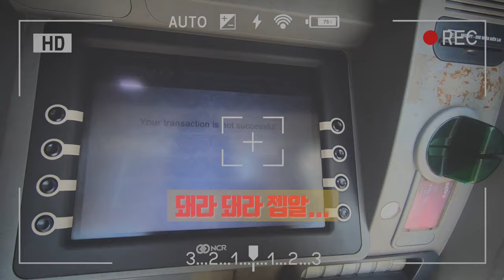[한달살기 꿀팁 #1] 한달살기 필수템 EXK카드에 대한 모든 것 (Feat. 모르면 X되는 단점😳, 인출 오류 줄이는 꿀팁🤫)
안녕하세요, 여러분 레나진입니다.
오늘은 제가 오랜만에 한달살기 꿀팁을 가지고 돌아왔어요  🙋‍♀️

저는 지금 태국 치앙마이에서부터 시작해서 베트남 다낭, 호이안 말레이시아 쿠알라룸프, 페낭, 말라카, 코타키나발루로 약 6개월정도 동남아 일대에서 릴레이 한달살기 중이예요.

💚 헤이레나진 네이버 블로그 글에서도 확인 가능해요

🎵 BGM Credits
Forget me not
1960s slow dance

GoPro Hero7, Canon PowerShot G7X MK II, Adobe Premiere Pro